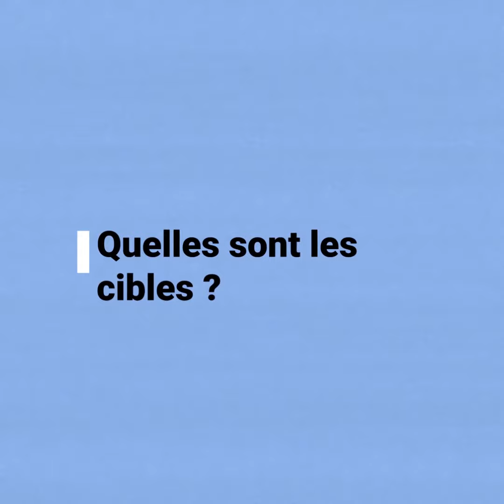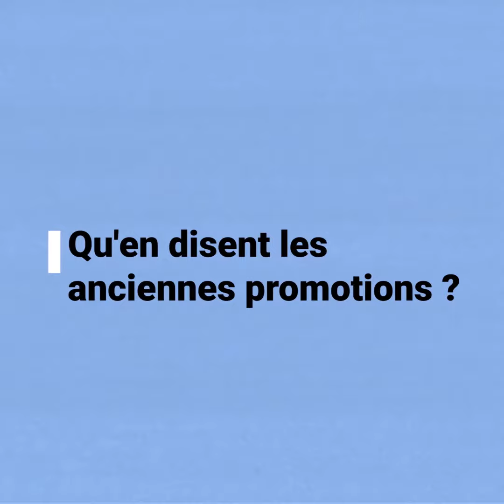Appel à candidature! Pingstar